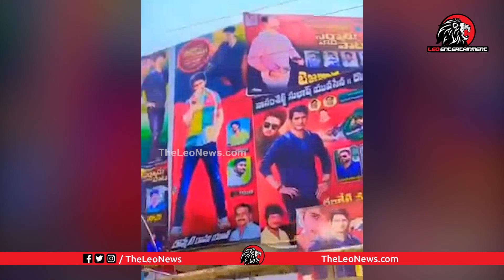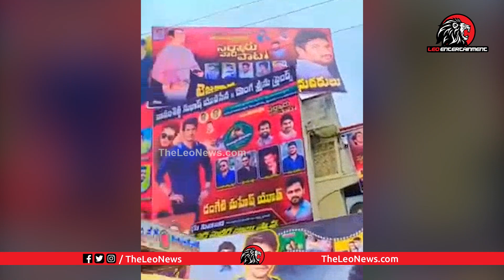మహేష్ మానియా.. Hardcore Fans Mass Celebrations Mahesh Babu's Movie | SVP | Leo Entertainment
Leo Politics

Leo Health

Leo Entertainment

Leo Devotional